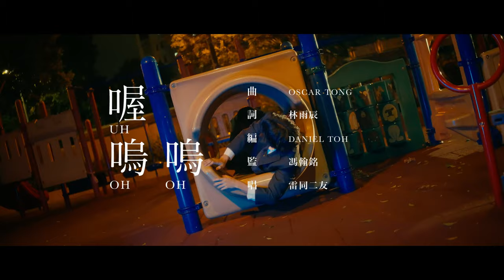馮翰銘 x 雷同二友〈喔嗚嗚〉[曲：Oscar Tong 詞：林雨辰 編：Daniel Toh] | 《埋班作樂II》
哪怕冇做富二代 哪怕沒期待
我也已活到現在 哪怕是凡胎

曲：Oscar Tong
詞：林雨辰
編：Daniel Toh
監：馮翰銘
唱：雷同二友

Director |
Heiward Mak

Cast  |
Yatho Wong
Charlieblue

Producers  |
Wong Sze Ming
Law Yuk Chuen

Assistant Director  |
Fruit Tang

Jam Yau

Camera/ Lighting Crew |
Yip Chun Sing
Donald Fong
Sai Keung
Ken Chan
Yip Chun Yin
Leung Shu Tung

Production Assistants |
Arthur Cheuk
Sum Tik

Art Directors |
Ngai Wing Tung Ann
Tse Hui An AndrewProps Master |
Wong Kim Kwong

Lee Man Wai

Costume Designer |
Chan Sin

Ng Hiu Tung
Yeung Ka Man

Editors |
Heiward Mak
GiGiJames Cheung
Mario Hui
Down Wong

Colourists |
Tam Chun Yin
Mario Hui

Visual Effect|
Mario Hui

Sound Designer |
INK

Making Of Photographers  |
Scott Lau
Rain Yip
Credit Flip Designer |
Down Wong

MMW coordinators |
Austin Cheng
Chloe Lui

Special thanks |
East Eighteen

Dumb Youth

〈喔嗚嗚〉已於各大音樂平台上架！

《埋班作樂II》音樂創作及製作人才培育計劃
主辦機構：一個人一首歌

免責聲明：香港特別行政區政府僅為本項目提供資助，除此之外並無參與項目。在本刊物／活動內（或由項目小組成員）表達的任何意見、研究成果、結論或建議，均不代表香港特別行政區政府、文化體育及旅遊局、創意香港、創意智優計劃秘書處或創意智優計劃審核委員會的觀點。